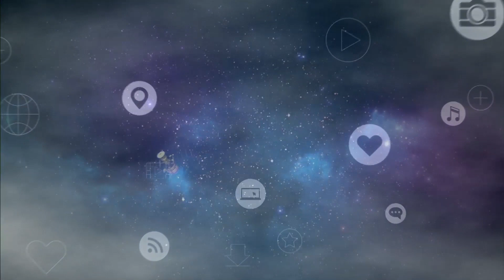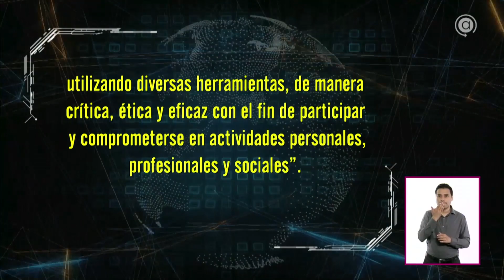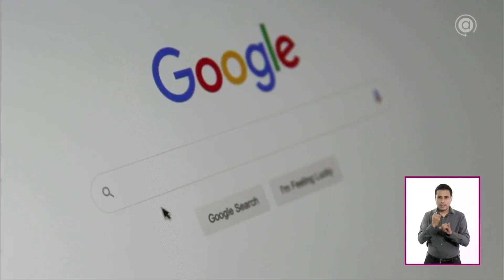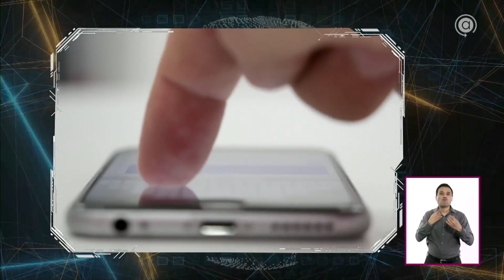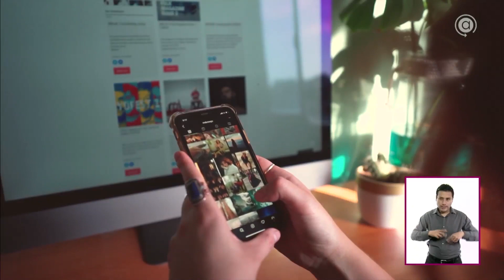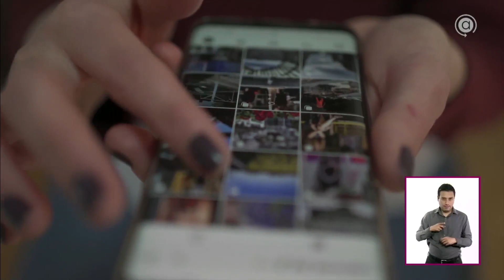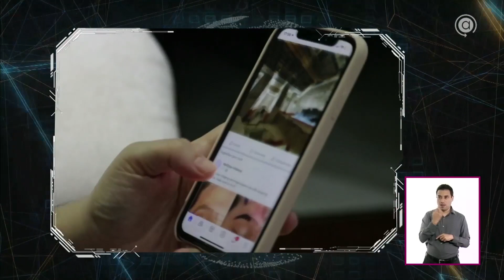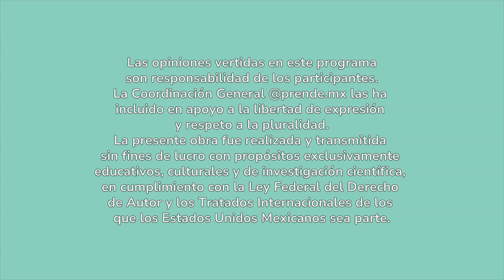Ingéniatelas • Ciudadanía Digital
Conocer más sobre la ciudadanía digital.

¿A qué se refiere ese término y qué implica? Descúbrelo en este episodio.

Conocer la etiqueta digital, tus derechos y obligaciones, te ayudará a desenvolverte mejor en los medios digitales. Además conoce las competencias y habilidades que necesitas para ser un ciudadano digital cuidadoso y responsable.

¿Qué tipo de ciudadano digital eres? ¿Cómo te gustaría ser? Compártenos tus respuestas en comentarios.